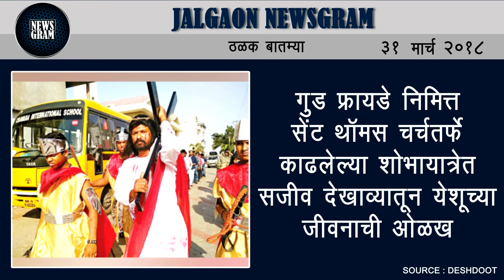Jalgaon Newsgram | Jalgaon News | Today's News Headlines | 31 March 2018